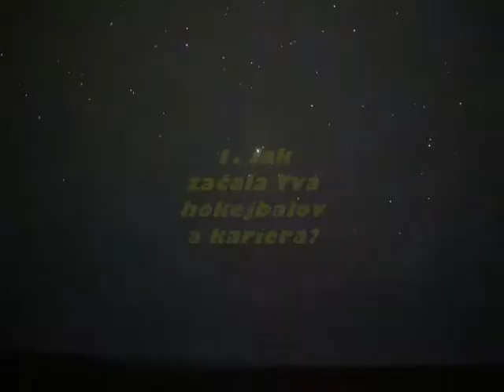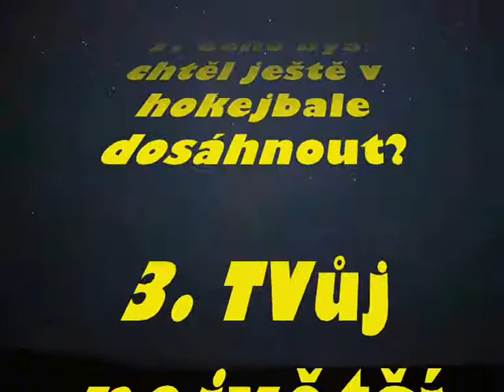19/20 HVĚZDY VENKU - VÁCLAV MRÁZ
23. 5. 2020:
Už už to vypadalo, že Petr Mráz zůstane ve svých odpovědích osamocen, ale nakonec se na něj usmálo štěstí a nominovaný Václav Mráz se uvolil k natočení rozhovoru :-D :-D :-D

Jako dalšího nominoval Aleše Bártu:
1) Jaké byly Tvé hokejbalové začátky?
2) Čeho bys chtěl ještě dosáhnout?
3) Tvůj největší úspěch?
4) Jak se připravuješ na další sezónu?
5) Přál by sis v Prachaticích extraligu?

HIGHLANDERS GO!